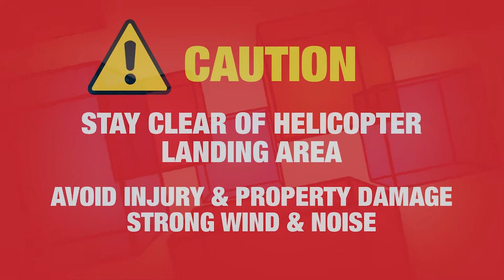Lobby Presentation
TourHelicopter.com